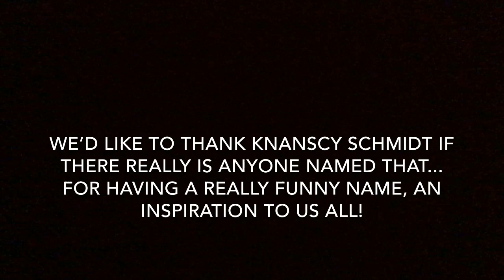Sneezing (An Accurate Mini Documentary)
Staring:
Isaiah as The Professor
Dominic as random people
John as more random people
and Random people in the background playing themselves
NOTE: